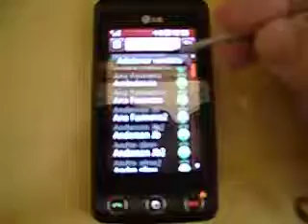ML 144215086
Video Migrado